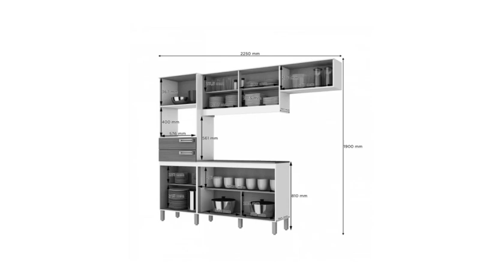Cozinha Compacta 5 Peças com Balcão e Tampo B107 Briz Fendi/ Moka